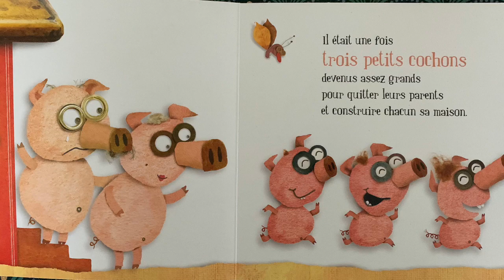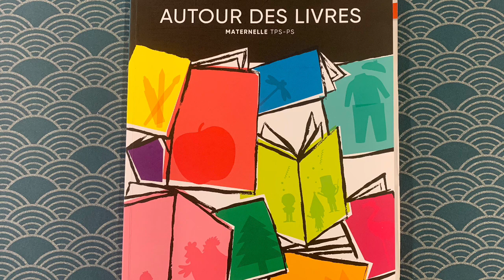⭐️Les trois petits cochons EXTRAIT (Christina Dorner et Christian Voltz) accès jeunesse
Je vous présente un extrait de l'histoire des trois petits cochons adaptée aux petits.
Pour un travail en classe de petite section, je vous recommande acheter le livre pédagogique "Autour des livres" d'Accès édition jeunesse. Il propose des activités clés en main autour de ce livre sur le loup et les trois petits cochons.